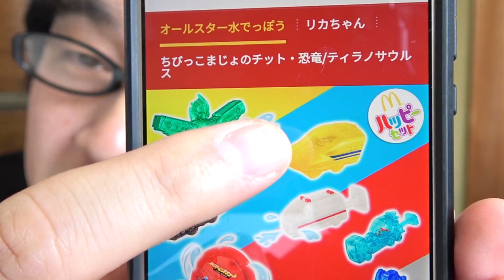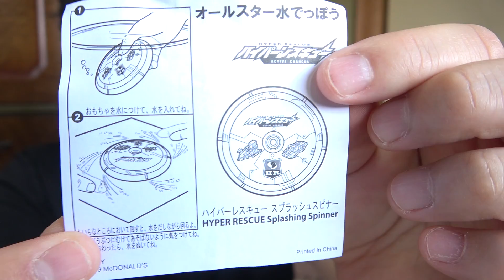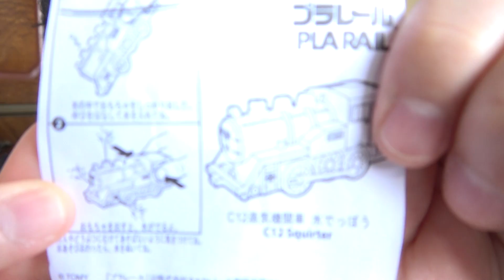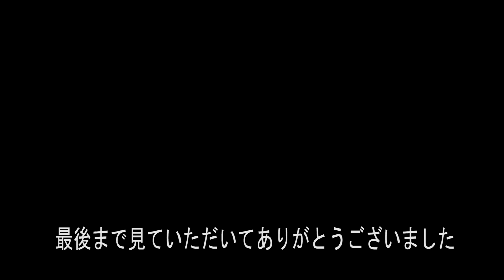ハッピーセット タカラトミーだらけ？オールスター水てっぽう3個開封‼でるかシンカリオンE5はやぶさ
今回はマクドナルドのハッピーセットでタカラトミーだらけのオールスター水てっぽうを3個開封しました。果たしてでるかシンカリオンE5はやぶさ・・・欲しかったよｗ

プラレールレールで速度チェンジ‼E5系新幹線はやぶさ、超電導リニアL0系

プラレール リラックマたちがいっぱい！リラックマ×山手線ラッピングトレイン